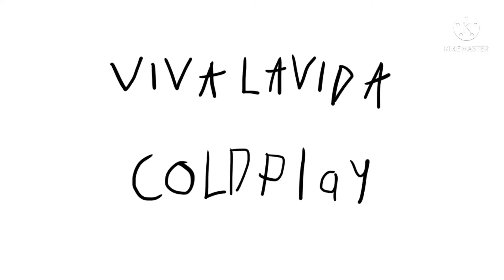VIVA LA VIDA - 6M ROYAL FAMILY ANIMATION - (READ DESK)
This isn’t going to be finished. This is of the royal family in my class. Bye Primary school!

I don’t have any more motivation...sorry. And a lot of my things kept getting deleted..

6M with links-
@My names Poppy ,
@star glow

Thanks for being here for the last 8 years 6M. Hope I see you all again.